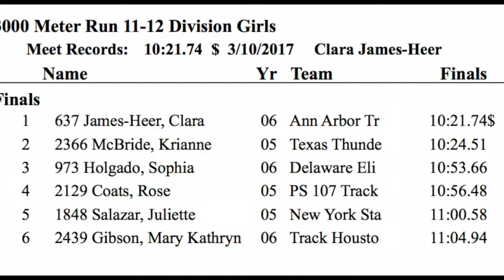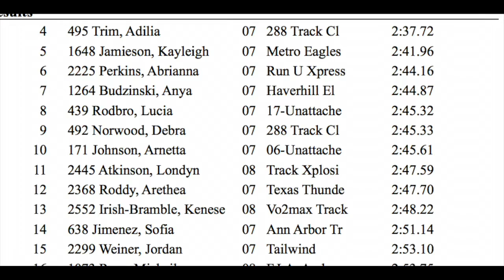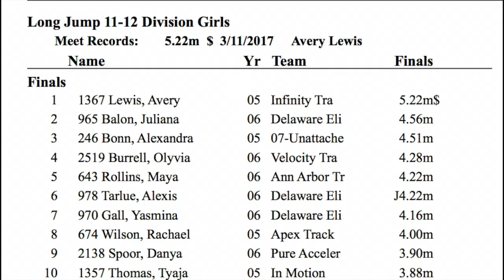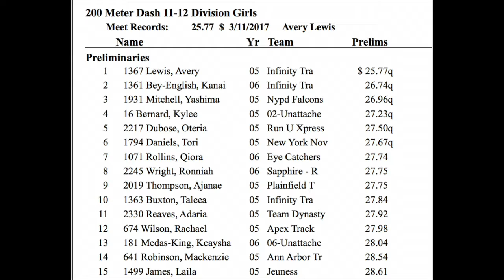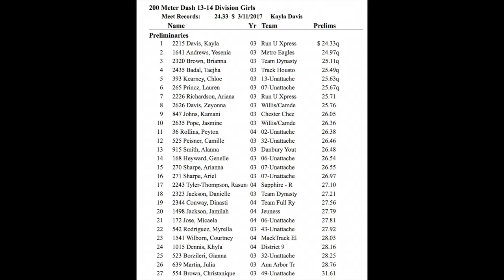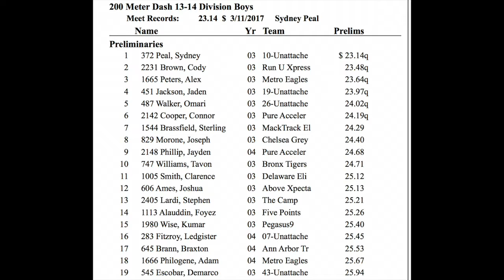Youth Indoor Nationals at Ocean Breeze on Staten Island - Michigan Runner TV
Youth Indoor Nationals at Ocean Bresze  on Staten Island - Michigan Runner TV